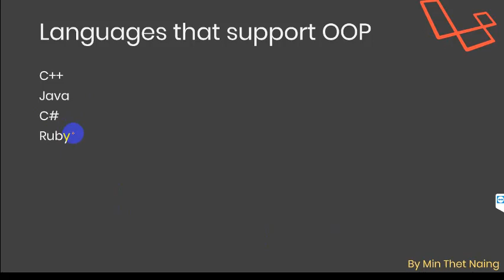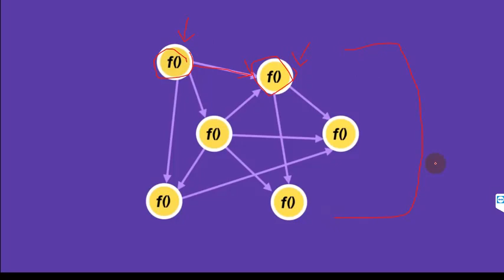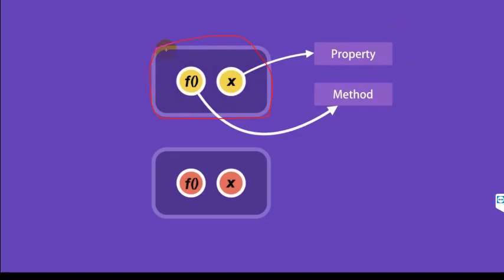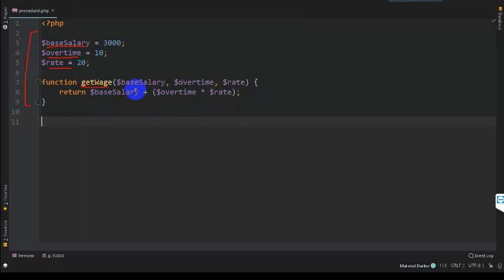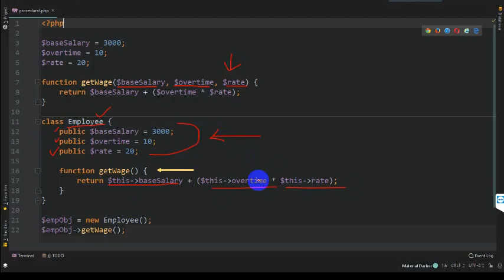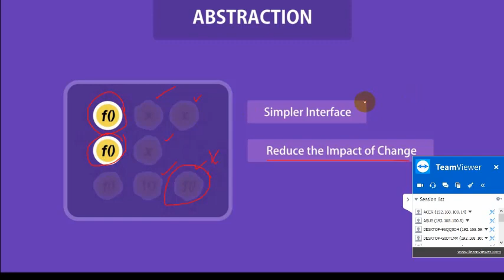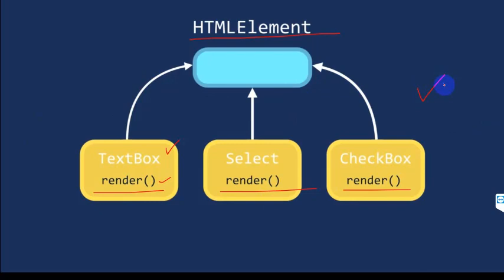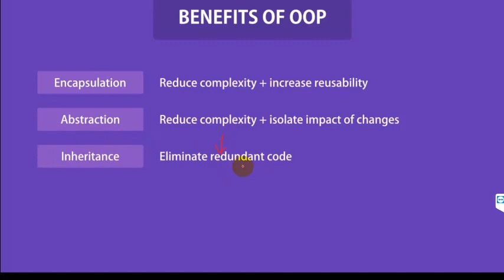Introduction to Object Oriented Programming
ဒီ video မွာဆိုရင္ Object Oriented Programming အေၾကာင္းကို အႏွစ္ခ်ုပ္ရွငိးျပထားပါတယ္။ ယခုသင္ခန္းစာကို IT One Programming သင္တန္းရဲ႕ PHP  Development with Laravel ဆိုတဲ့ Course မွာသင္ၾကားပိုခ်ခဲ့တဲ့ သင္ခန္းစာအစိတ္အေပိုိင္းတစ္ခုျဖစ္ပါတယ္။ ယခုသင္ခန္းစာဟာ Laravel Framework ကိုအခုမွစျပီးေလ့လာခ်င္သူေတြအတြက္္အဆင္ေျပမယ္ေမွ်ာ္လင့္ပါတယ္။ ထို႕ျပင္ Object Oriented Programming ကိုေလ့လာခ်င္သူေတြအတြက္လည္းရည္ရြယ္ပါတယ္။